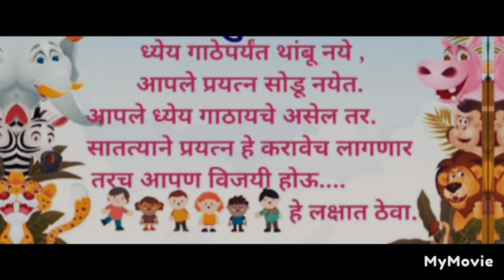ससा आणि कासव | Sasa Ani Kasav मराठी गोष्ट | Std.1 st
ससा आणि कासव |
Sasa Ani Kasav Marathi Gosht |
Std.1 st |